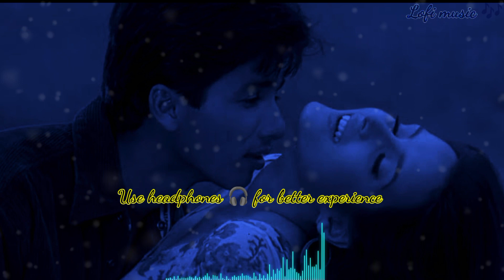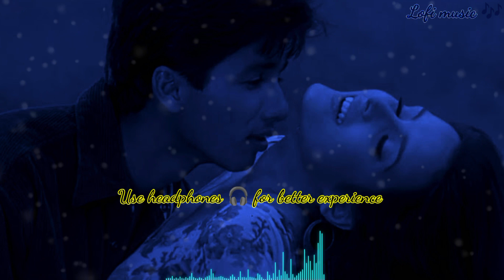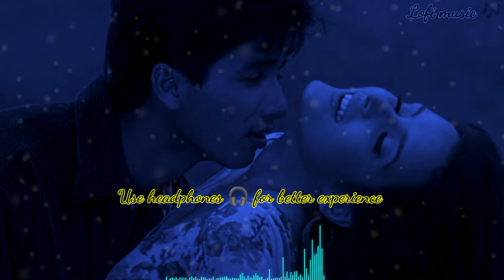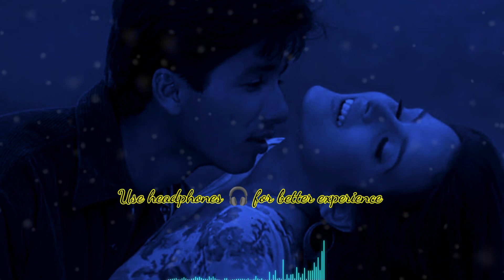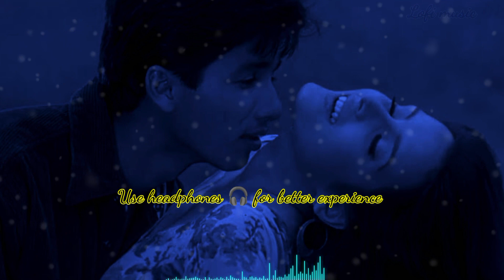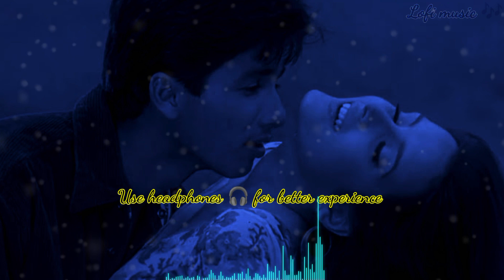AISA DEWANA ~ SHAHID KAPOOR | Use 🎧 for better experience (Slowed+Lofi)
AISA DEWANA ~ SHAHID KAPOOR | Use 🎧 for better experience (Slowed+Lofi) ‎@Reverbhub96

Note: All the Music/songs used in the video belong to the respected owners and I am not the owner of any Music/ Song used in the video.
Comment your best thoughts about your
feelings
Share with your partner and friends